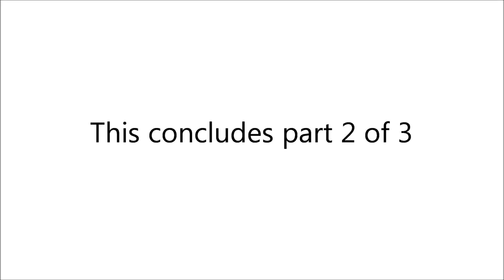Teen Mom to Pediatric Cardiologist Part 2- The Medical School Years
In part 2 of 3, Dr. Garcia discusses the challenges of being a mother and wife in medical school. Although difficult, she still thrived and graduated with honors.